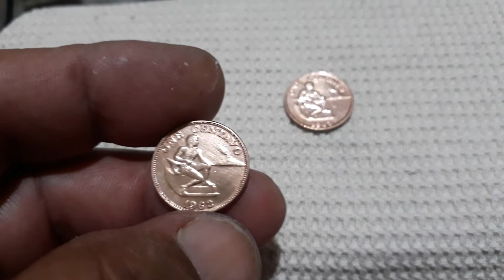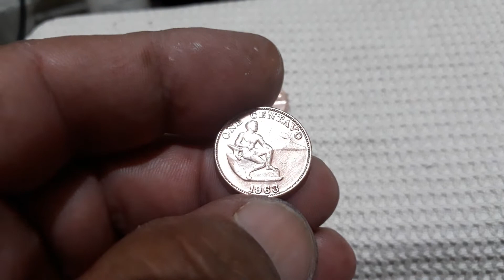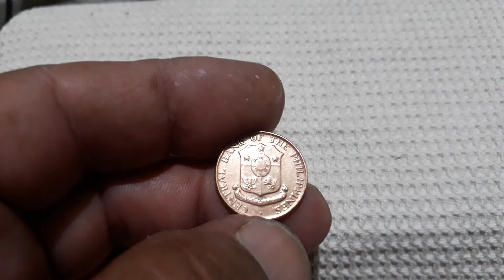RARE:MGA 1 CENTAVO NA IBA ANG OBV. GLOSSY AT ANG REV. MATTE 1962,1963 DESCRIPTION RIGHT SIDE ARROW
ang 1 centavo 1960's ay tinoturing rare na rin marami ang di pa nakakita ng mga ito yon namang nakakita  na hindi nila alam na may matte pala nito kaya lng sa rev. ang meron.ito kaya ay isang error central bank lng ang makapagsabi,napaka rare ang condition ng barya na ganito na iba ang obv. at iba ang rev. sa mga bagong barya magkabilaan ang matte kaya kung meron kayo pwede nyo ito magbenta sa mataas na halaga.sa nisha ang 1 centavo 1962 at may record na 16% sa30M na ginawa at ang 1963 at 69% sa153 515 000 na ginawa.

if you like my vedeos